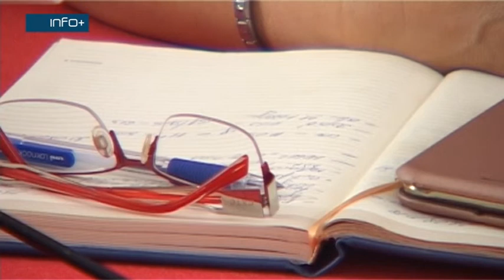Humanitarna akcija za pomoć Vladi Borkoviću se nastavlja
Za pomoć u liječenju dvadesetšetogodišnjem Vladi Borkoviću iz Gradiške koji je obolio od „Hočkinovog limfoma“ humani ljudi na njegov žiro računi uplatili su  oko 50 000 KM. Time je prikupljeno više od pola potrebnih sredstava i Vlado je počeo sa terapijama.